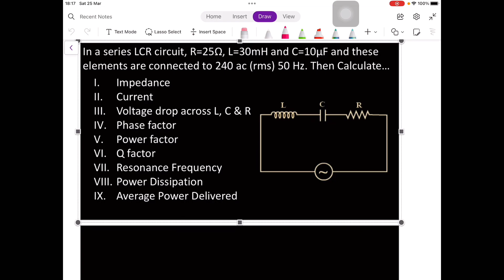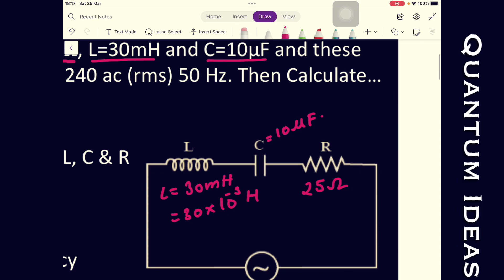Series LCR Numerical Solution | NEB Class 12 Physics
Alternating Current | Series LCR | All Possible Numerical Solution | Quantum Ideas
This video helps NEB Class 12 students to learn all kinds of Numerical related to series LCR circuit quiet easily.
NEB Class 12 Physics
NEB Class 12 Alternating Current
NEB Class 12 Series LCR Numerical
Quantum Ideas
NEB Class 12 Live